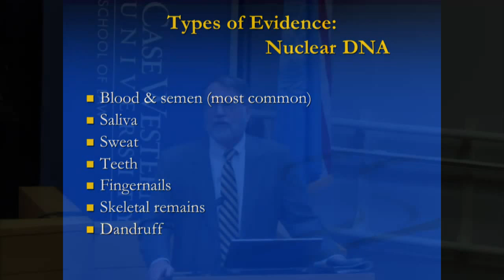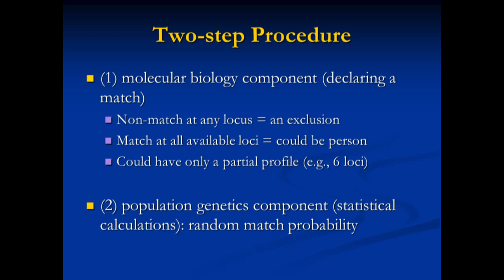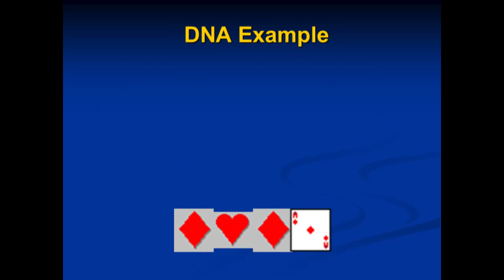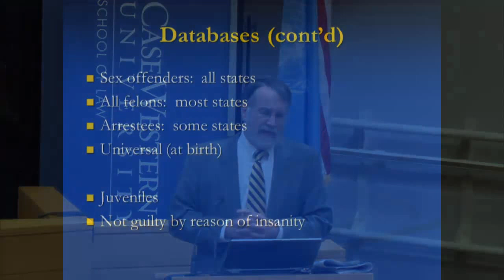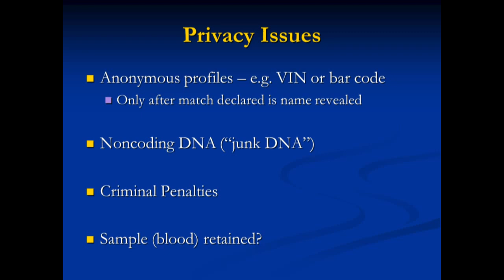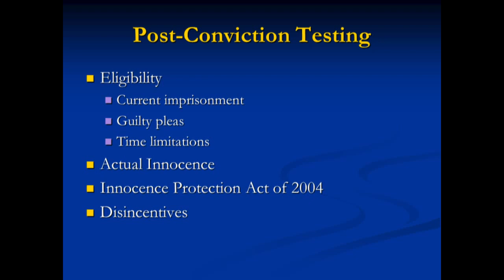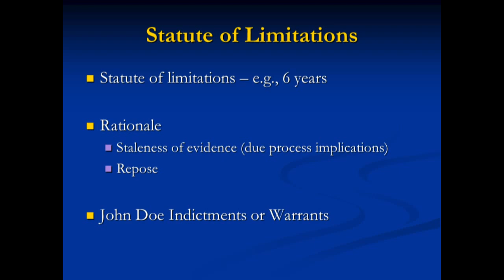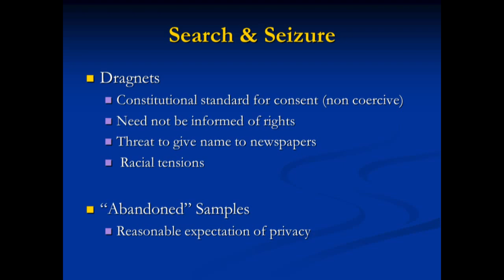The Impact of DNA Profiling in Criminal Prosecutions